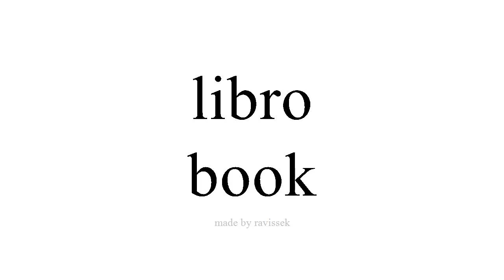ຮຽນຮູ້ ແອສປາໂຍນ book